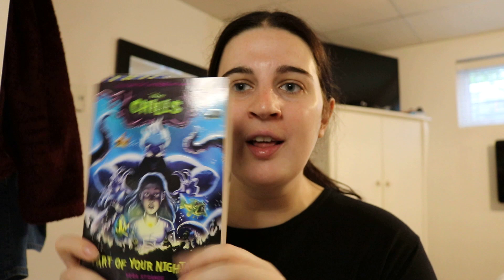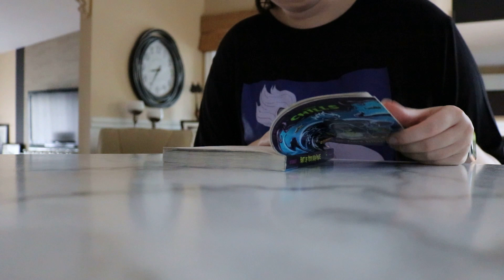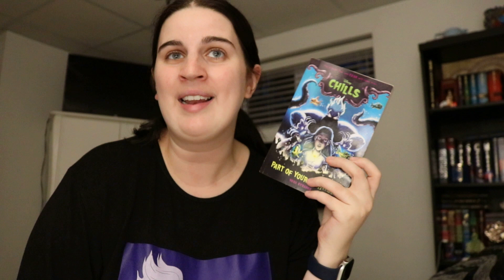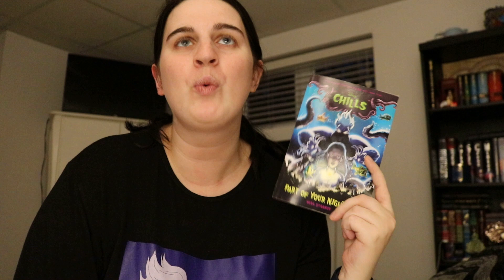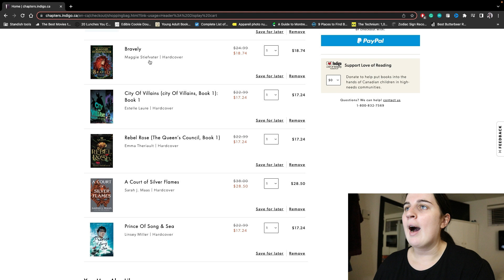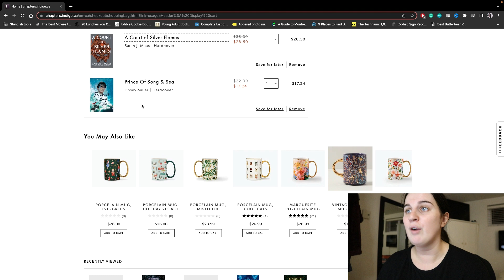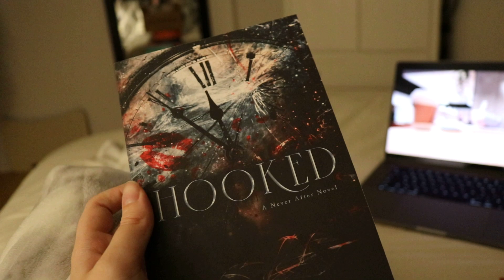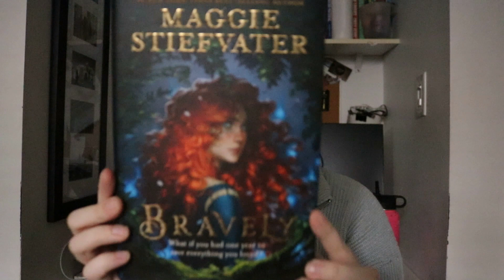I read Disney books for a week (that aren’t the Twisted Tale or Villains series) | part 2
Want to get recommendations for Disney books that aren't the Twisted Tales or the Villains series? In this weekly reading vlog, I try out 3 different fairytale retellings!